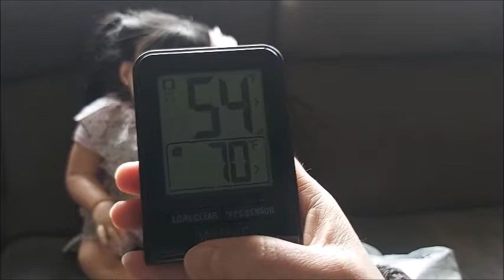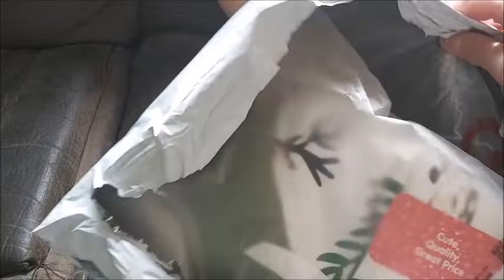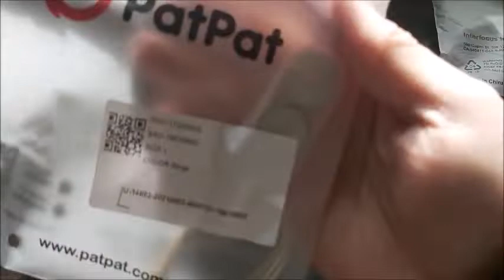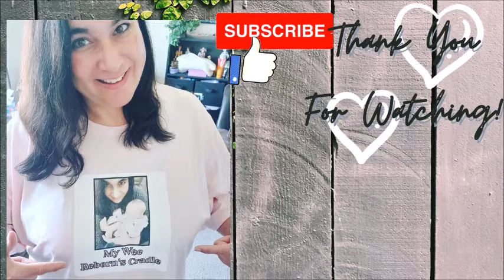💟PatPat HAUL - They Sell Women's Plus Size Too??